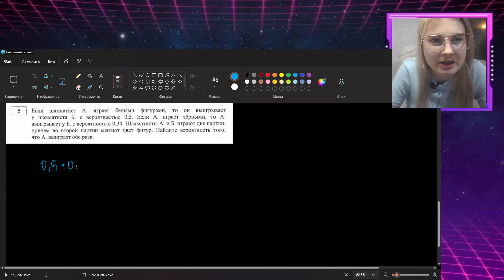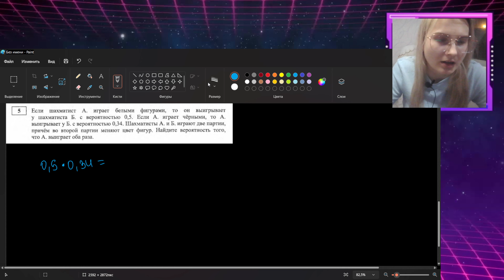задание с пробника №5 егэ математика профиль сложная вероятность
🎓 В этом видео мы подробно разберем задание № 5 из декабрьского пробника ЕГЭ по математике (профильный уровень) 2024 года, связанное со сложной вероятностью. Мы объясним основные концепции и формулы, необходимые для решения задач этого типа, а также предоставим пошаговый разбор задания с иллюстрациями.

🔍 В выпуске вы найдете:
• Понятное объяснение ключевых понятий и правил вероятности.
• Разбор примеров из пробника с детальными шагами решения.
• Полезные советы и стратегии для успешного выполнения задач на вероятность.
• Обзор распространенных ошибок и как их избежать.

👩‍🏫 Это видео будет полезно для всех, кто готовится к ЕГЭ и хочет повысить свои знания в области теории вероятностей.

🎉 Успехов в подготовке к экзаменам!

Карта сбербанка
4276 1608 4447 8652